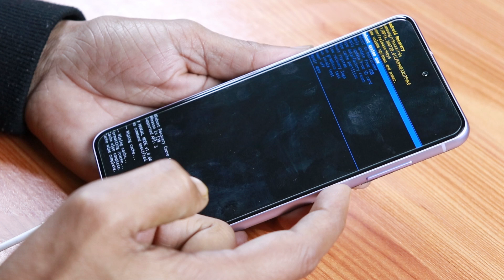Clear Cache on Any Samsung Galaxy Like a Pro in 1 Min!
Hello, everyone. Today, we are going to show you how to clear the cache on your Samsung Galaxy Device.If your Samsung device is slowing down or running out of storage space, clearing the cache can be a quick fix. In this tutorial, we'll walk you through the simple process of clearing the cache on various Samsung models, including Samsung Galaxy S series,Samsung Galaxy Note series,Samsung Galaxy FE series, Samsung Galaxy A series, Samsung Galaxy M series, Samsung Galaxy F series. If you want to know more about your Samsung Galaxy devices, visit our YouTube channel.